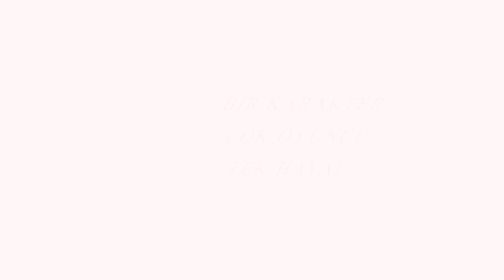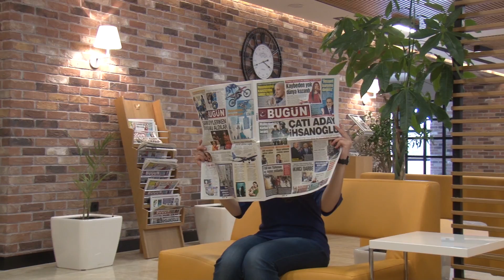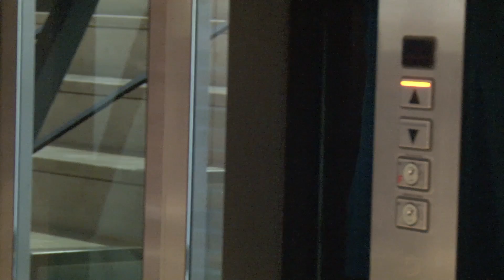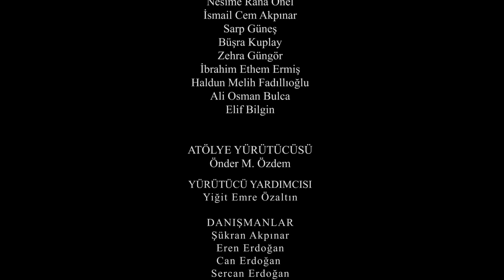İpek Üniversitesi Yaz Okulu Kısa Film Atölyesi